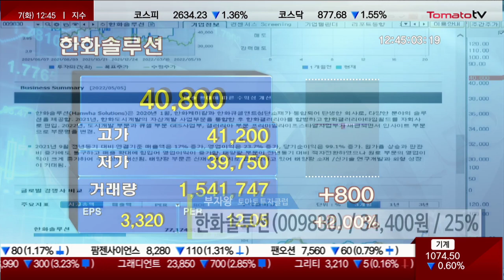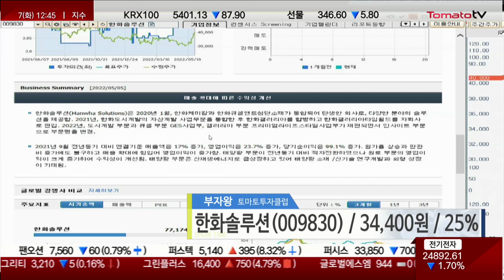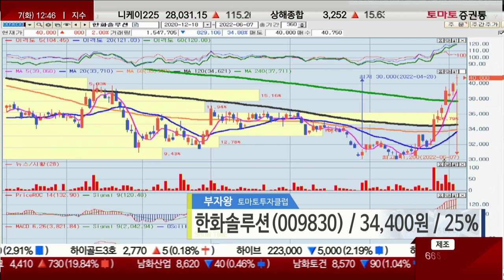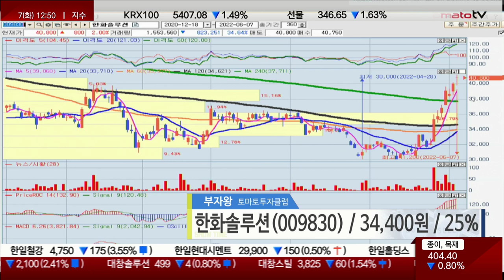한화솔루션, “웅진에너지 인수 안 한다”